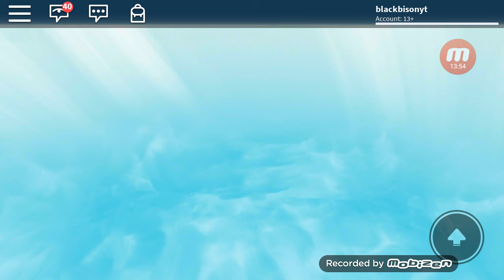Black Bison roblox aventures episode three